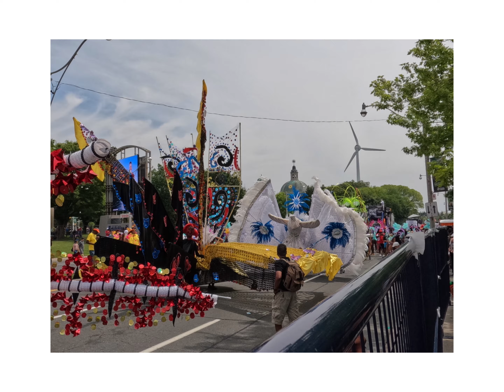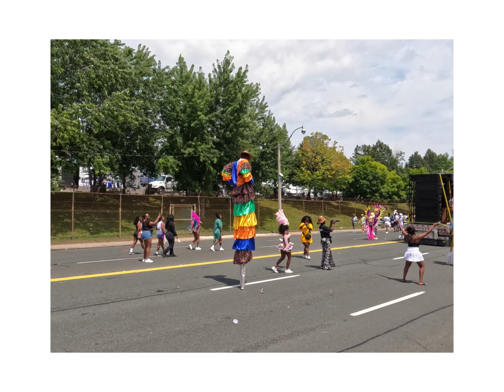Toronto Caribbean carnival’s 2023-71